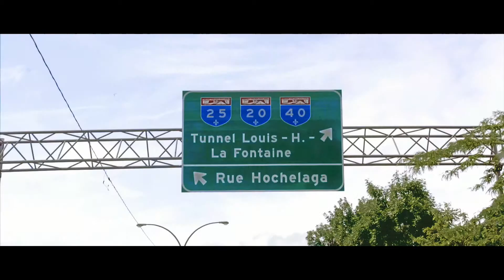Centrale Bergham - Les Berghies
Un réalisation Diffusion REC